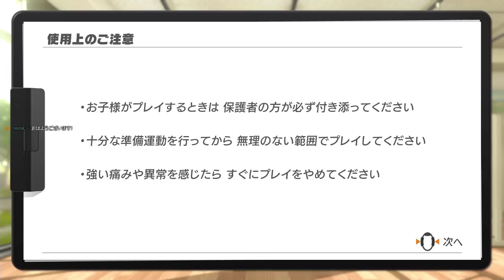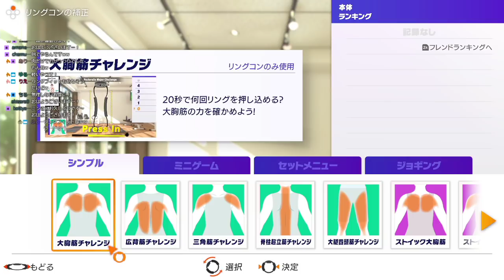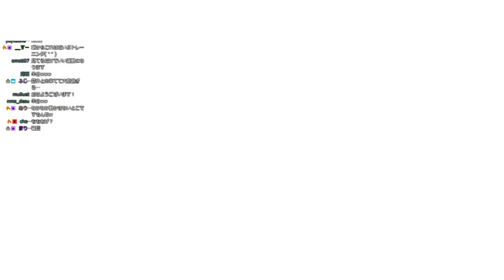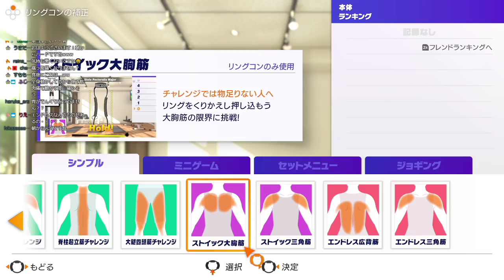[リングフィッドアドベンチャー] 基礎運動の詰め合わせ [7/5朝]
基礎トレを怠ってはいけないという戒め